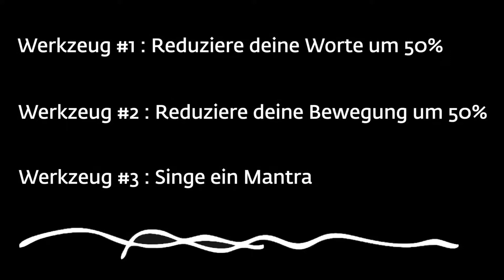3 Tipps um deine innere Kraft zu aktivieren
Sadhguru gibt uns 3 Techniken, die wir täglich anwenden können, um ein kraftvoller Mensch zu werden.